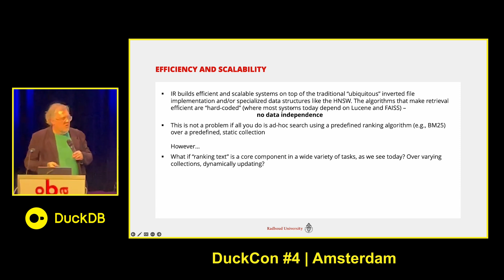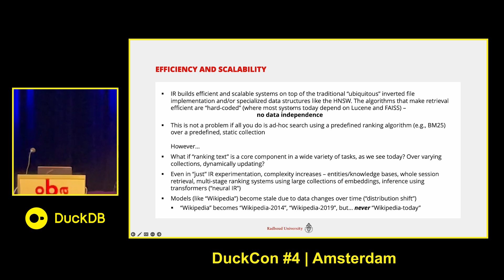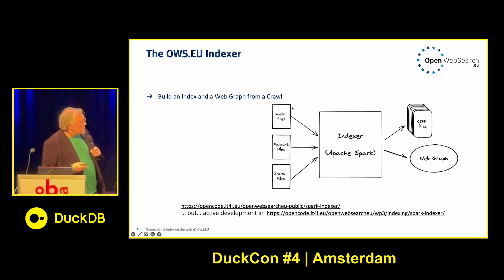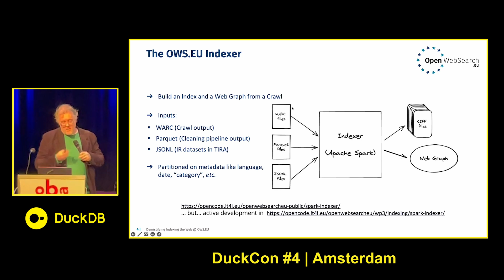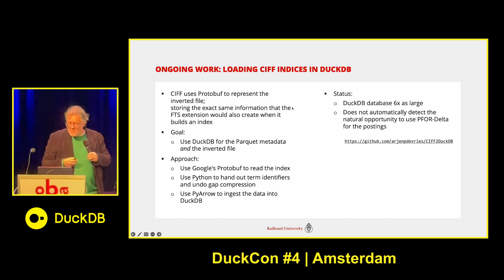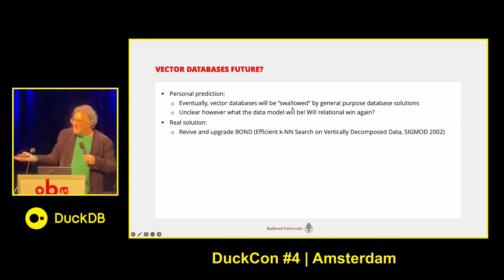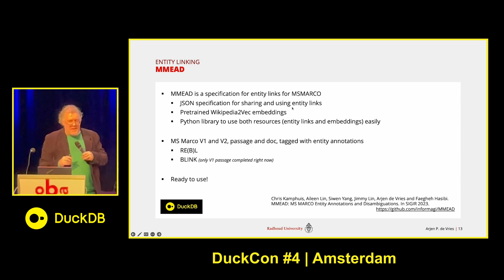DuckDB Applications in Information Retrieval (DuckCon #4)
Speaker: Arjen de Vries (Radboud University)